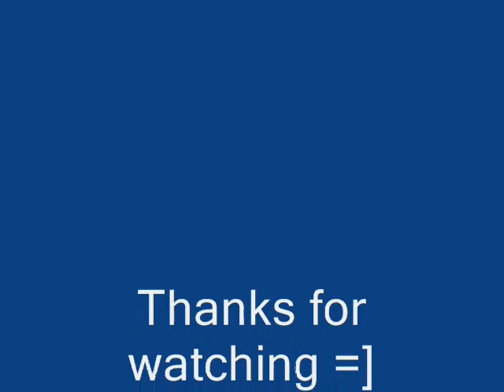Alistair Hamilton - Zoo! Video 2